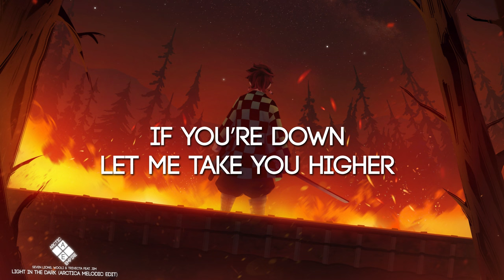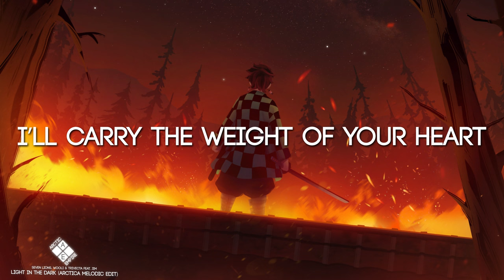Seven Lions, Wooli & Trivecta ft. JIM - Light In The Dark (Lyrics) ARCTICA Melodic Edit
Seven Lions, Wooli, and Trivecta delivering another absolutely bonkers melodic dubstep banger!

Lyrics // Seven Lions, Wooli & Trivecta ft. JIM - Light In The Dark
You don’t have to find the words to say
When the shadows fall and skies turn grey
You and me, we’ll be catching fire

When the world feels like a distant place
Imma hold you tight in my embrace
If you’re down let me take you higher

I’ll be there in your loneliest moment
Close to wherever you are
When you’re lost and your hope is broken
I’ll carry the weight of your heart
I’ll be your light in the dark

If you have a question about the channel just send a message on Instagram.